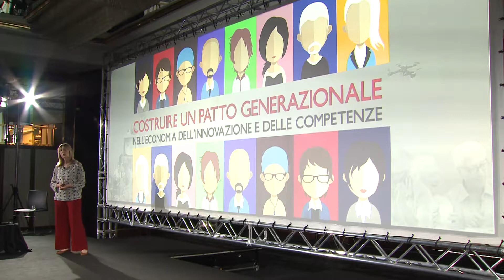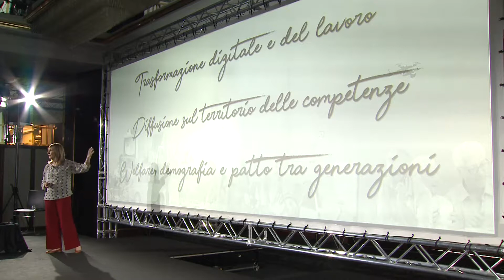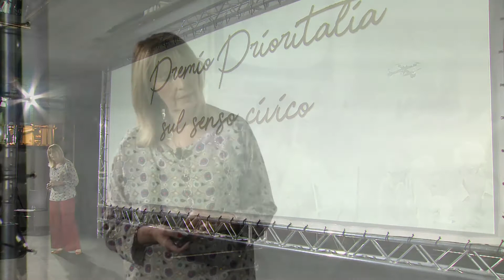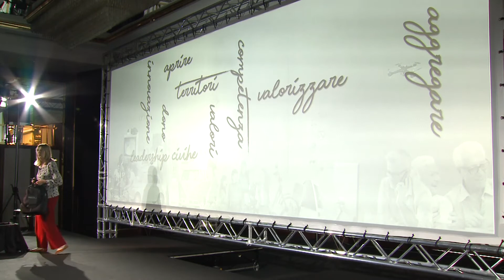Meeting Prioritalia 2018 - Marcella Mallen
L'8 giugno 2018 si è svolto il Meeting Prioritalia "Costruire un patto generazionale nell'economia dell'innovazione e delle competenze". Ecco l'apertura dei lavori a cura di Marcella Mallen, presidente Prioritalia.